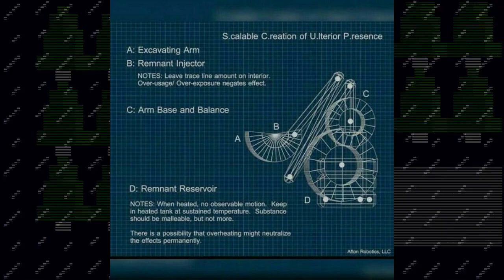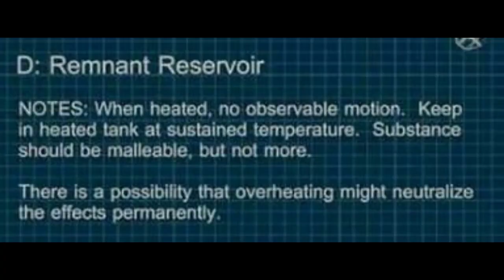Henry Emily Is An Absolute Clown || FNaF 6 Theory